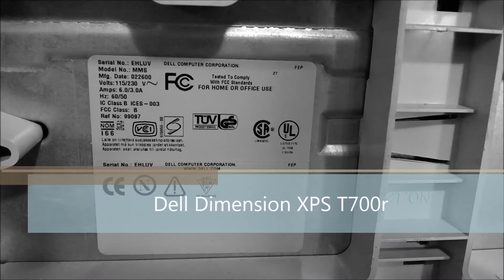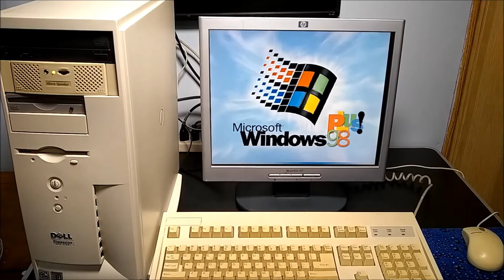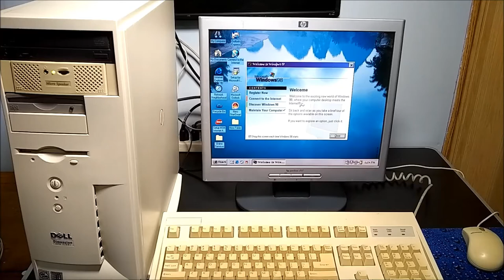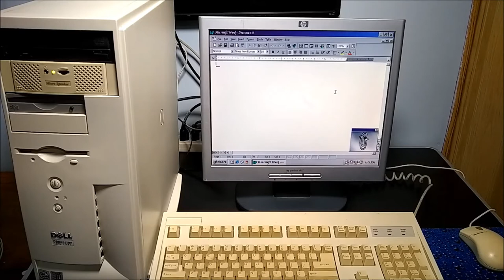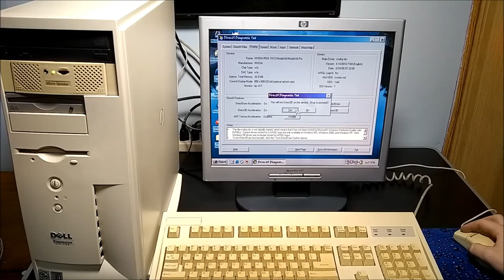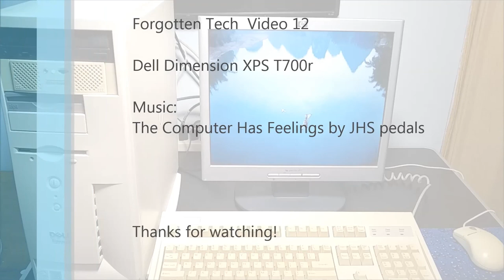A look back at the Dell Dimension XPS T700r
In this video we take a look back at the Dell Dimension XPS T700r

This computer has been sold.